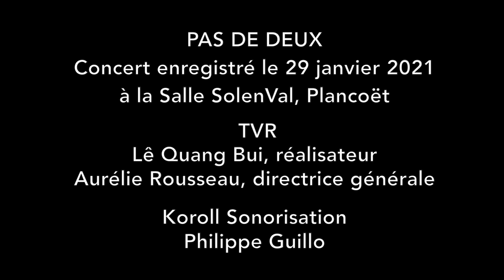Concert de l'ONB - « Pas de deux » : musique de Jean Cras, photographies d'Irène Jonas.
[L’Orchestre s’invite chez vous]
🔵 Souvenir de l'ONB 🔵

Ce soir découvrez « Pas de deux : Quintette pour trio à cordes, flûte et harpe » de Jean Cras illustré par des photographies d’Irène Jonas. Ce concert fait partie de notre projet Musique et Image porté par la commissaire photo Florence Drouhet, avec qui nous collaborons depuis 2018.

📹 Extrait d’une émission tournée à SolenVal à Plancoët, par @TVR.
✊ Avec le soutien de la Banque Populaire Grand Ouest et de Dinan Agglomération

Pour en savoir plus sur le travail de la photographe et sociologue Irène Jonas, nous vous invitons à déambuler dans la galerie d’Art @Net Plus à l’occasion d’un exposition qui lui est dédiée et qui organisée par l'association @Les Ailes de Caïus du 1er avril au 31 mai 2021.